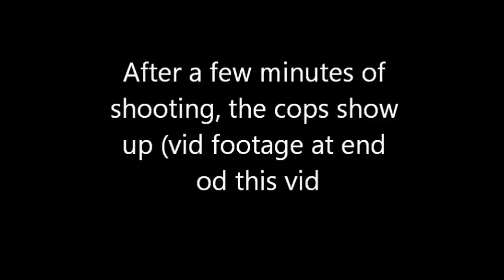Blasting a full keg of beer with the AK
Cops ended up coming cuz of call in's / complaints of fully automatic weapon fire. They said it sounded like vietnam when they pulled up lol... We shot the ak74's mosin nagant, 38 special revolver, tangolia 45cal and a 22lr